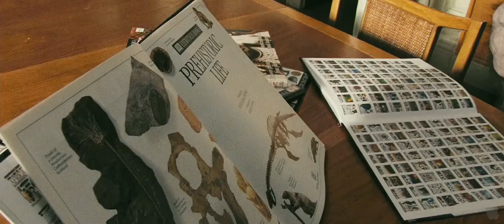Rise of the Planet of the Apes Trailer 2